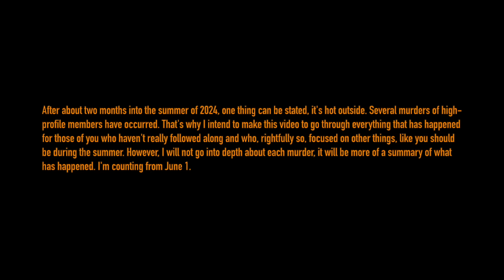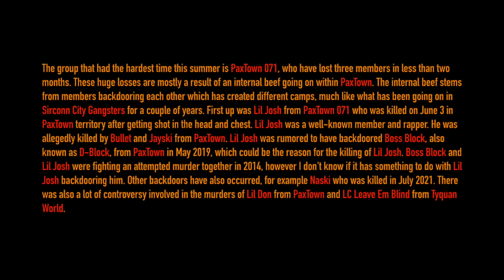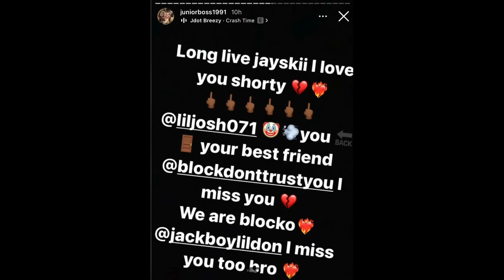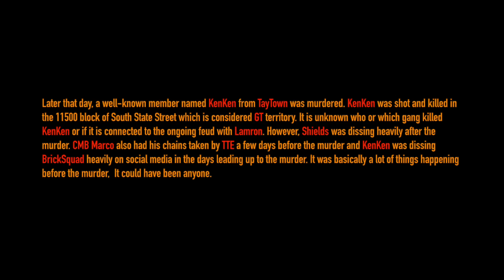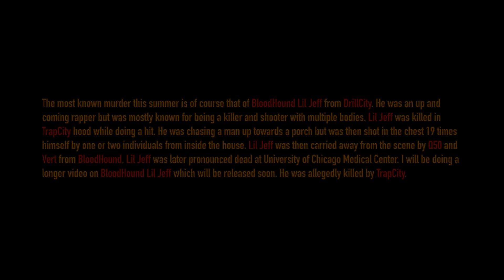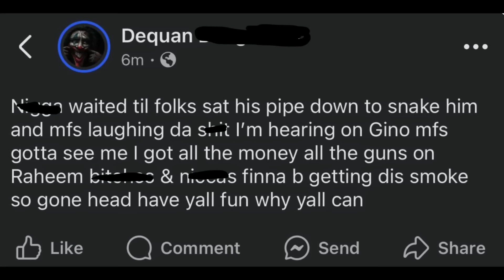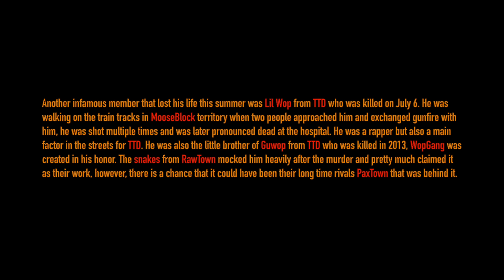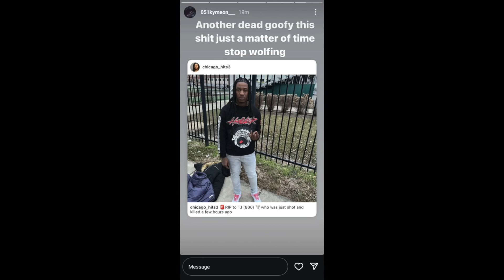THE SUMMER IS HOT | CHICAGO